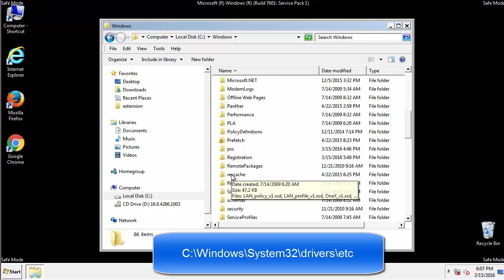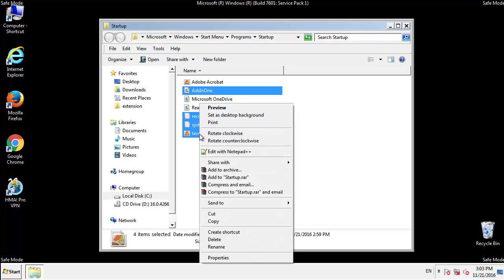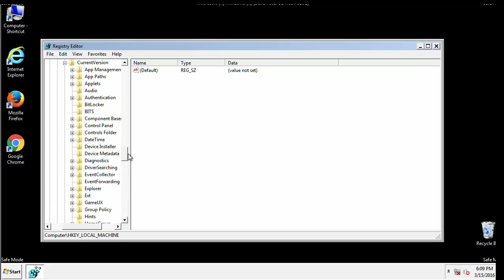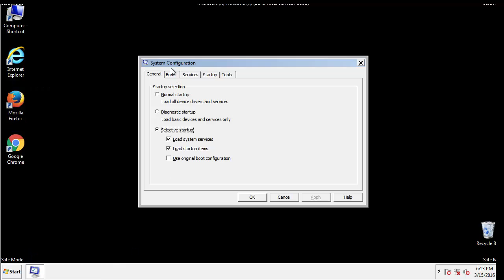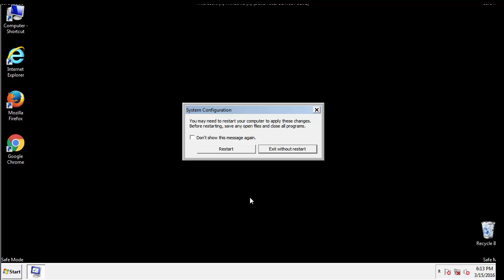How To Remove Pscrypt Virus Ransomware (Solved)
Remove .shit files Virus from windows 10 and windows 7. This guide will help you remove the ransomware virus and stop the infection from encrypting more files.

Вилучіть файли вірусів з Windows 10 та Windows 7. Це керівництво допоможе вам видалити вірус викрадення та зупинити зараження шляхом шифрування інших файлів.
Для отримання додаткової інформації клацніть тут.